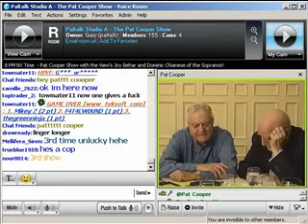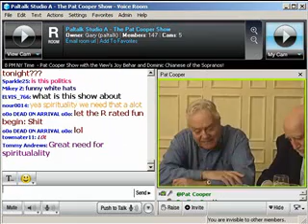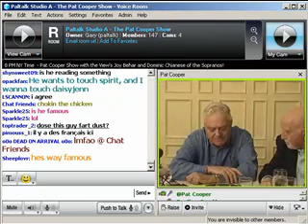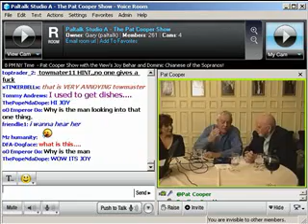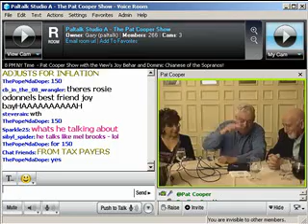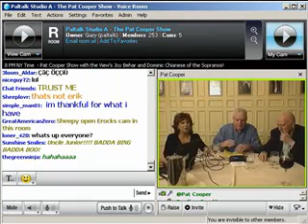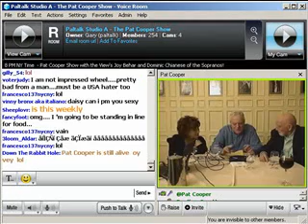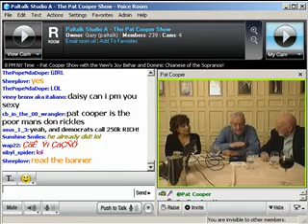Paltalk Presents - Pat Cooper